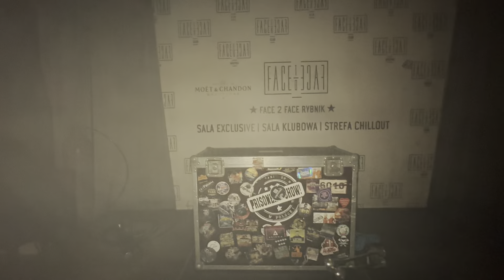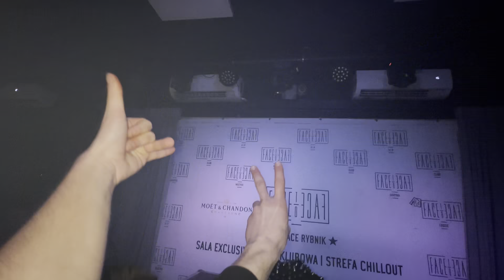Klub Face2Face Rybnik 2023 Prisoner Show vixa